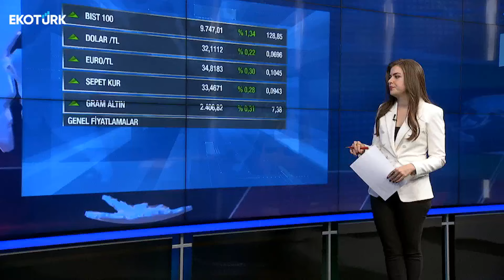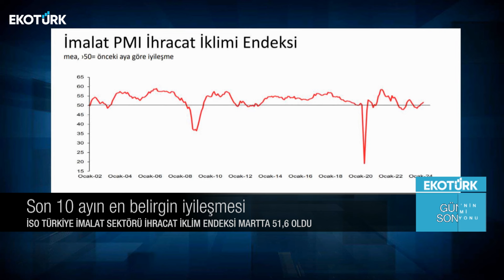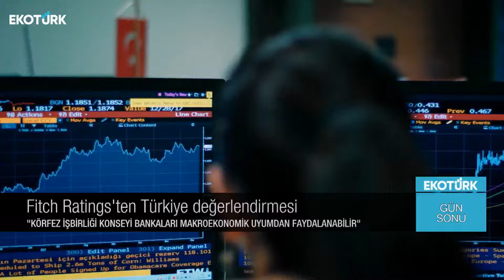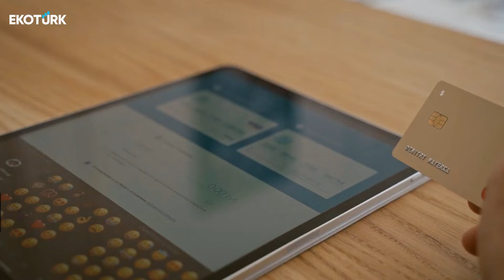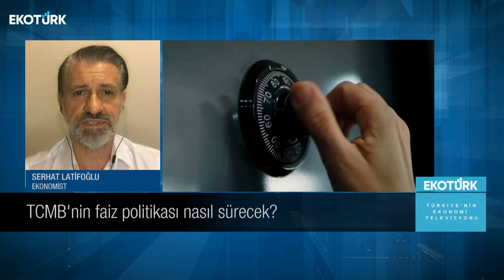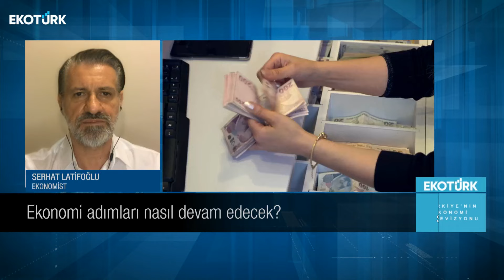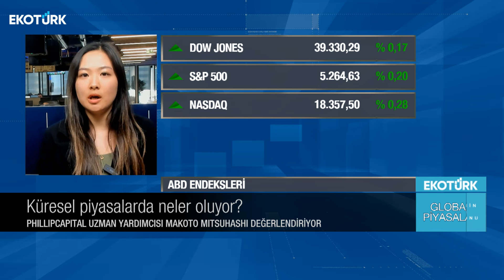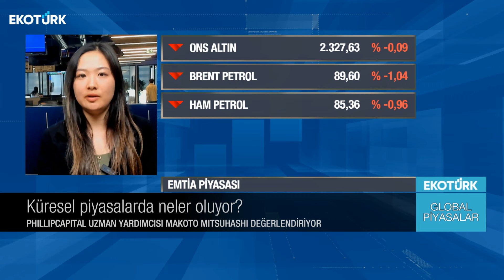Borsa İstanbul'da hangi seviyeler öne çıkıyor? | Eda Özdemir | Gün Sonu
Gün Sonu'nda Eda Özdemir'in bugünkü konukları; Eda Karadağ ve Serhat Latifoğlu oldu.